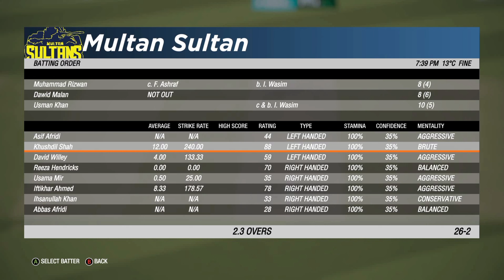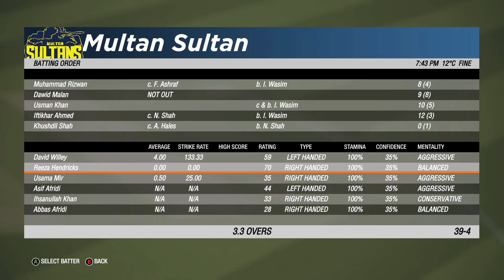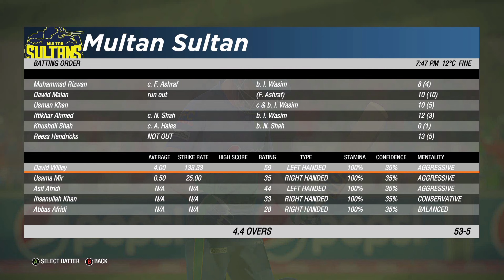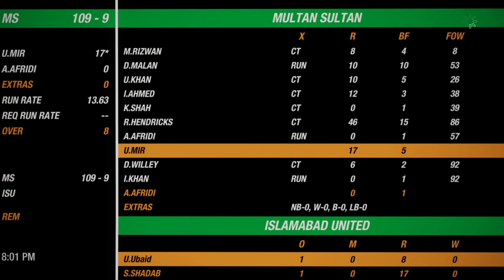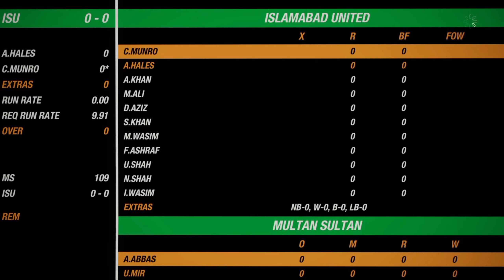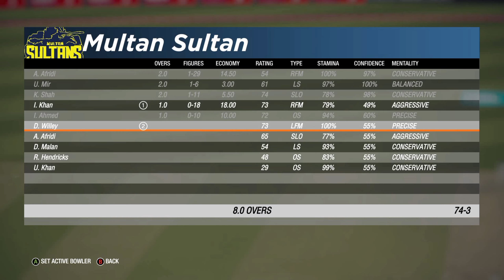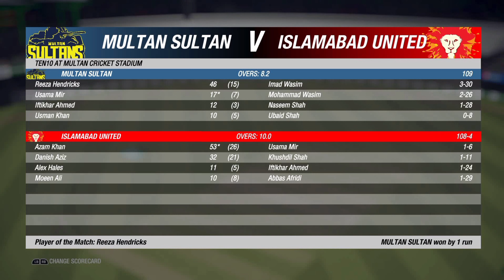Multan Sultans vs Islamabad United - HBL PSL 9 - Cricket 19 Gameplay Full HD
I played thrilling match Multan Sultans vs Islamabad United - HBL PSL 9 - Cricket 19 Gameplay Full HD.
don't Miss last over drama